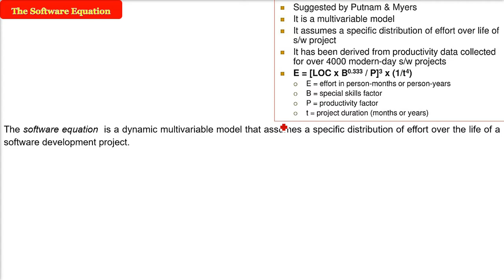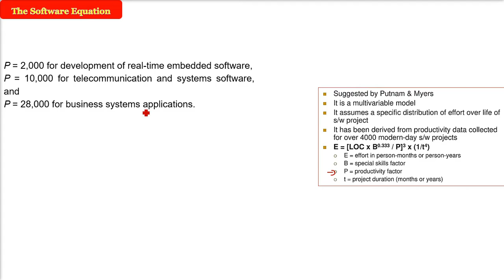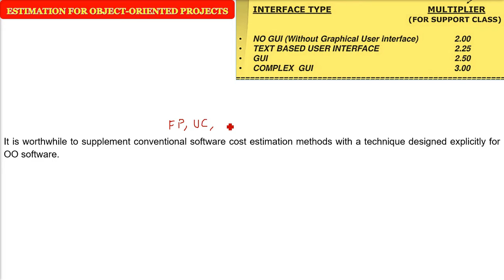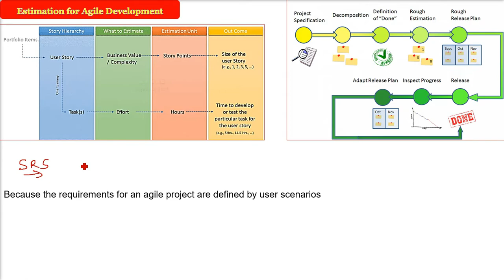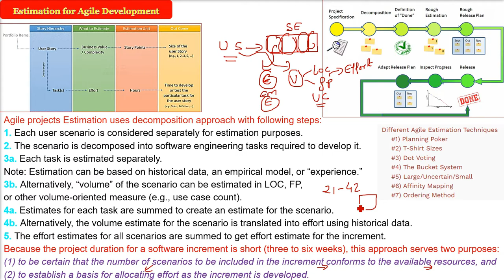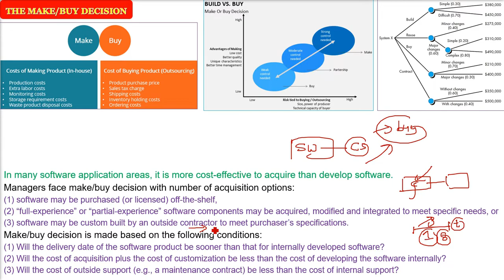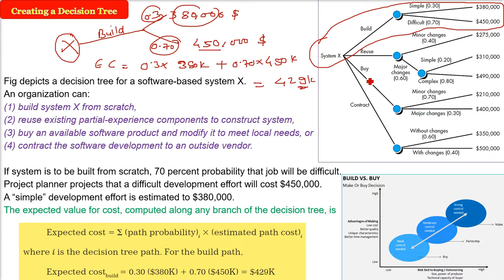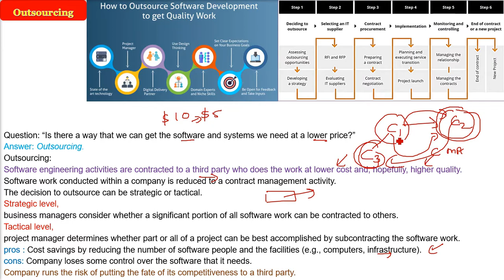SOFTWARE ENGINEERING CHAPTER 33 Estimation for Software Projects Pressman Maxim in HINDI Part 5